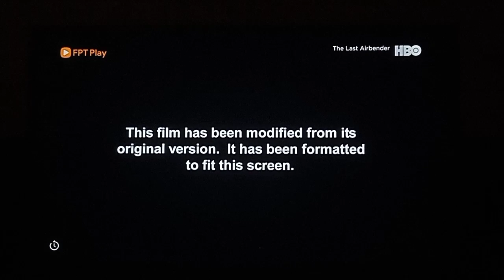The Last Airbender - HBO Intro